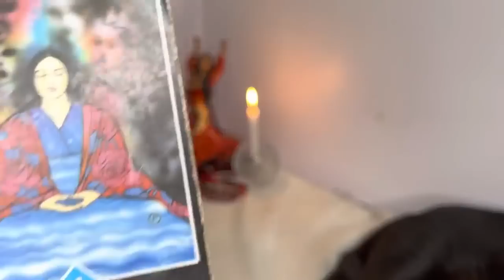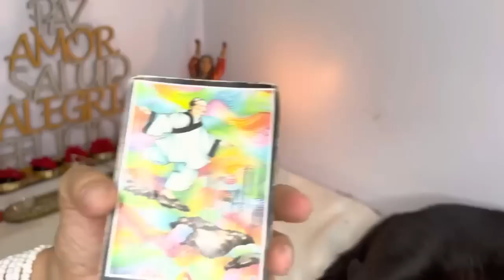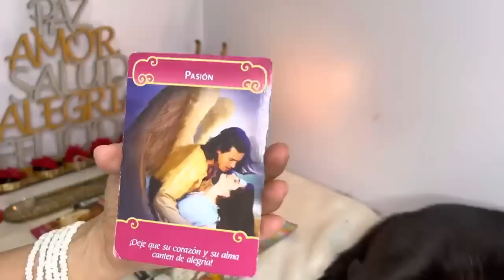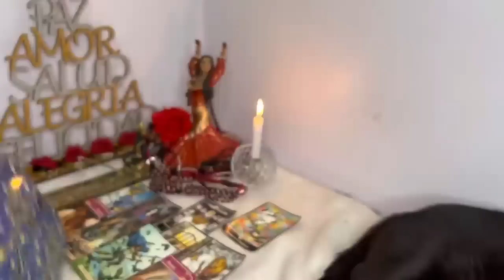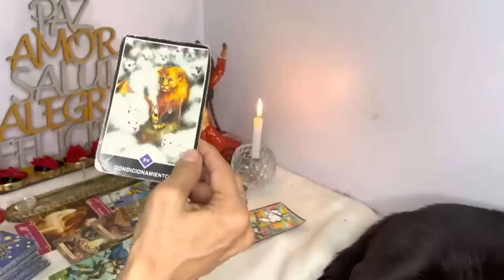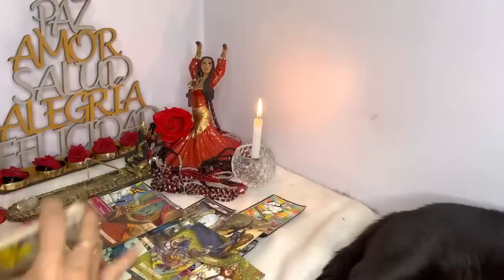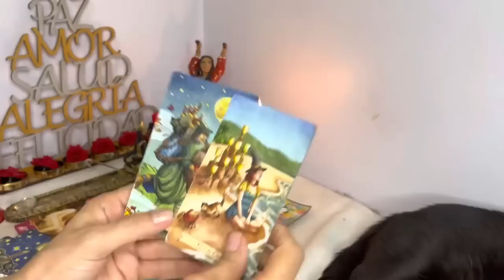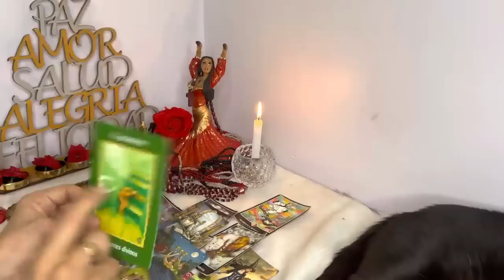VIRGO-SABRAS EL SECRETO QUE ABRE UN CAMINO LLENO DE EXITO ! TAROT VIRGO HOY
12:10
REPRODUCIENDO
Sobreviví 50 Horas en la Antártida

MrBeast
36 M de vistas
¡Sobrevivimos en la Antártida durante 50 horas! Quédate hasta el final para que nos veas subir y nombrar una montaña 👀. Mis amigos intentaron hacerme una broma... Si te gustó este...

3:01
REPRODUCIENDO
La Konga, Matias Valdez - LATIDOS (Video Oficial)

La Konga
394,733 vistas
Seguinos en Instagram ... Pagina Oficial en Facebook Titulo original:...

REPRODUCIENDO
Niños Antes vs Ahora Abriendo Los Regalos 🎁🎄😂🚀 Paul Ferrer
Paul Ferrer Shorts
2.6 M de vistas

REPRODUCIENDO
Tipos de personas recibiendo regalos de navidad 😂🤣🎅🏻🤠
BenjaBerum
1.4 M de vistas

REPRODUCIENDO
No puedo dormir
YoSoyPlex
3.5 M de vistas

REPRODUCIENDO
Mi suegro le gusta Messi y a mi Cristiano 😅
Federico Millan
1.1 M de vistas

REPRODUCIENDO
PAPA NOEL en Omegle con @dannyesege 2!! 💘🤫
ilPituX
1.6 M de vistas

LA MILLONARIA
Susy Mouriz
2.6 M de vistas

3:08
REPRODUCIENDO
🌴 Los Palmeras y Rodrigo Tapari 🌴- Pura Infidelidad 💋 | ✨ ESTRENO EXCLUSIVO ✨

Los Palmeras
264,212 vistas
PURA INFIDELIDAD Amigo mio Cacho querido Quiero contarte una cosa Y a mis amigos Los Palmeras Gracias, Rodrigo Tapari Por tu muy buena onda Escucha amigo lo que te quiero contar Esa mujer...

2:21
REPRODUCIENDO
LA JOAQUI | DJ ALEX - TRAIDORA (Video Oficial)

1.2 M de vistas
•Escucha mi musica en: •Spotify Music RECORDS •Seguim...

3:37
REPRODUCIENDO
ESE CORTE - BALBI EL CHAMAKO X JERE KLEIN (VIDEO OFICIAL)

Balbi El Chamako Oficial
6.1 M de vistas

6:06
REPRODUCIENDO
Inocente (En Vivo En El Luna Park) - La Delio Valdez y Karina

Karina La Princesita
305,552 vistas
“Inocente” en el Luna Park por Ivonne Guzmán y Karina. Así sucedía uno de los momentos más especiales 💫 de aquella noche de Agosto. Aquí les traemos esta versión para que disfruten...

5:53
REPRODUCIENDO
25 Cosas que no sabías en 5 minutos⏰ [152]

XpressTV
607,302 vistas

2:50
REPRODUCIENDO
SERÁ - L Gante, Tamara Báez (prod. JCKC - Negro DUB - DT.Bilardo)

L-Gante
1.5 M de vistas
hace 4 días
L-Gante: